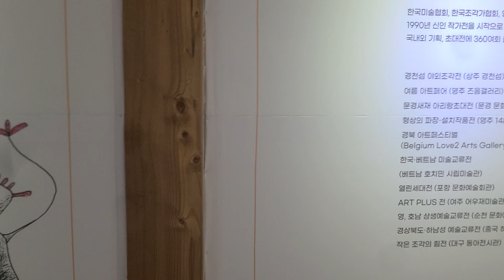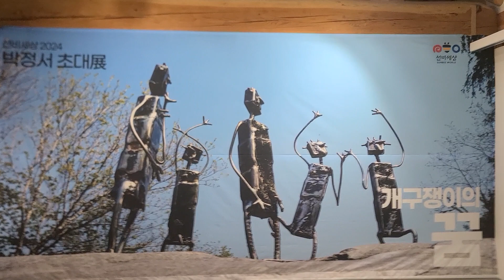[박정수의 미술만평:지식과 상식] 박정서 작품전